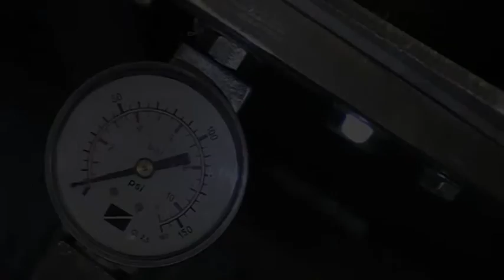Primary Chamber Pressure Test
All our models are pressure tested at various stages of construction to ensure their integrity and that no leaks are present before or after lining the incinerator.